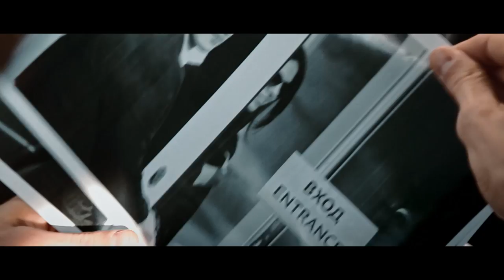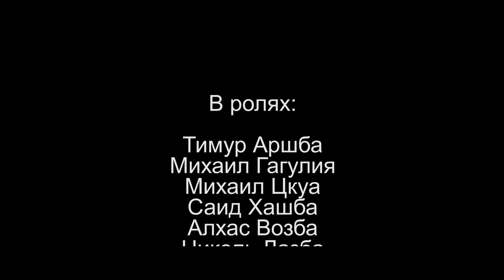Бездиалоговый фильм "№ 211"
ВКСР.  Мастерская Хотиненко В.И. Фенченко В.А.  Финн П.К.
Режиссер Тимур Квеквескири.  Сценарий Тимур Квеквескири, Дамей Чамба.  Оператор Валера Квеквескири.  Монтаж Джано Цурцумия.  Музыка Анри Гумба.  В ролях Тимур Аршба, Миша Гагулия, Ника Лазба, Хас Возба, Миха Цкуа.